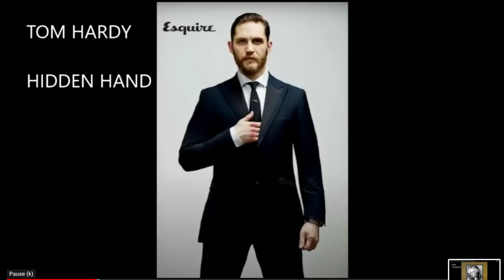“It‘s A big Club, and we ain't in it“ -George Carlin. Check out the Freemasons 'Hidden Hand' Gesture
Watch till End -You Wont Believe Who's in These Secret Societies, Freemasons have been using Signs and symbols for CENTURIES! These Elite "CLUBS' Bring Hollywood, Politics, sexuality and the Occult Together. this video  will explore The Masonic "Hidden Hand" gesture.